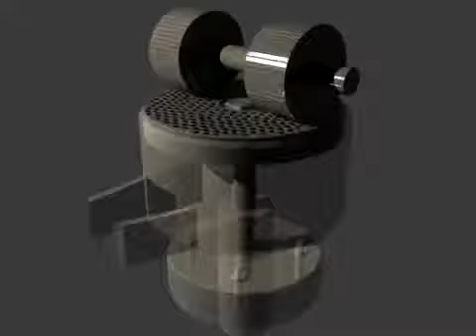اكسترودر,العلف,الطافي,للاسماك,شركة.عمادبلال,نايل.تريدمعدات'مصانع'الأعلآف,لدي.شركة.النيل•للتجارة.والت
اكسترودر,العلف,الطافي,للاسماك,شركة.عمادبلال,نايل.تريدمعدات'مصانع'الأعلآف,لدي.شركة.النيل•للتجارة.والتكنولوجيا.نايل.تريدnile,trade,عماد.بلال ؛؛ الوكيل الوحيد لشركة اوريم التركية في قطاع معدات خطوط.انتاج الاعلاف حيث تتميز كافة المعدات بسهولة التشغيل ، وتحمل اصعب ظروف العمل،وحيث ان معظم قطع المعدات آلمانية،الصنع،للاستعلام عن مكابس الاعلاف،ومجارش،ومدشات،الحبوب،وخلاط.الاعلاف،والمبردات والنواقل والسيور،وماكينات التعبئة،وكل مايخص انشاء.وتجهيز خط انتاج علف متكامل،او مصنع اعلاف صغير ومتوسط ، يرجي التواصل مع فريق الدعم الفني ، لشركة نايل تريدnile trade,عماد بلال ، علي اي من الارقام التالية :-